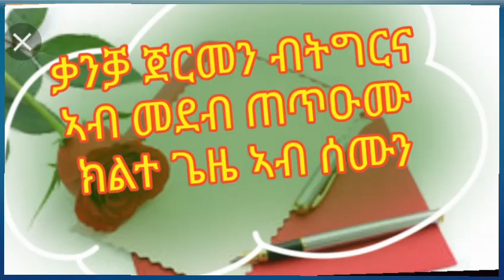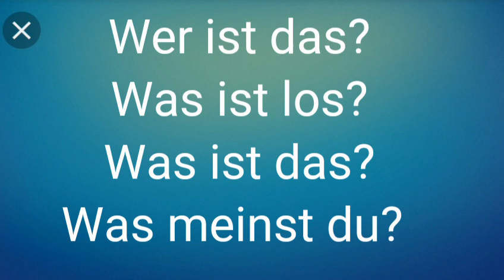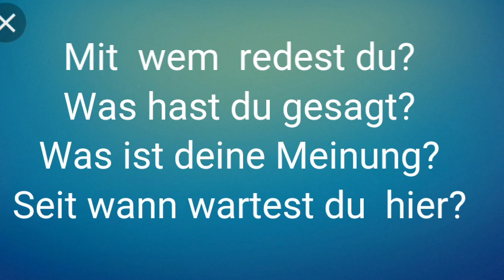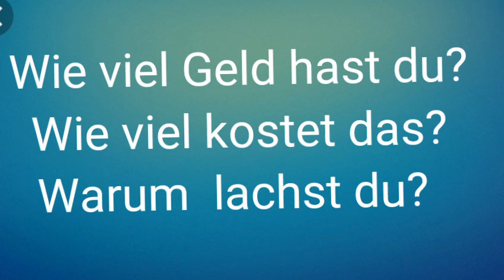Tigrigna deutsche Anfänger